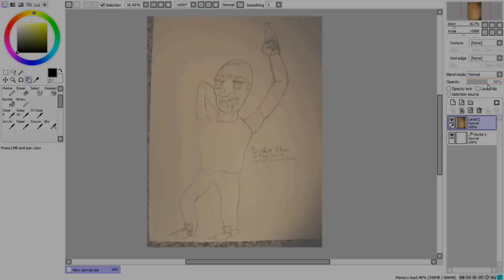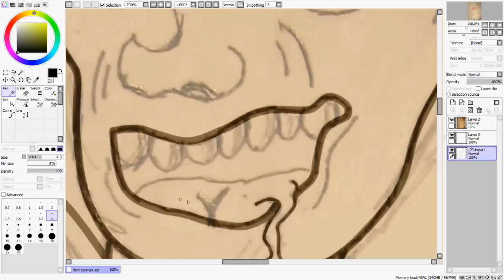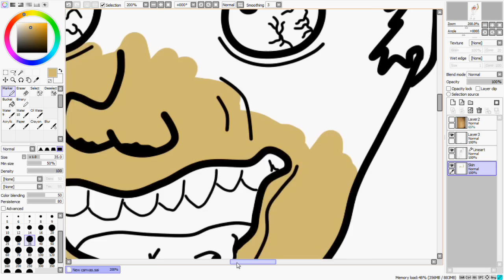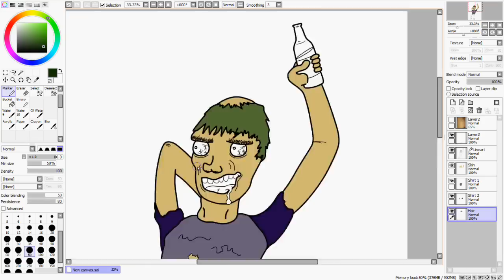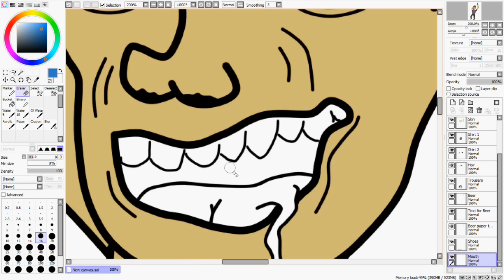Speed Paint - Cartoon - Drunken Steve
Sorry for the error in the audio near the end, the audio limit was slightly smaller than the video length itself, apart from that, it was a nice drawing I think! :D